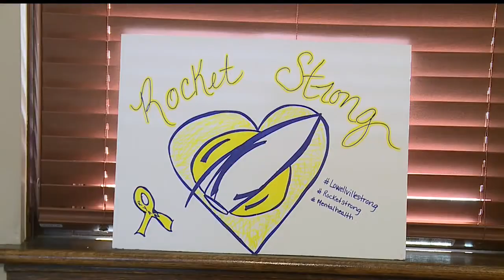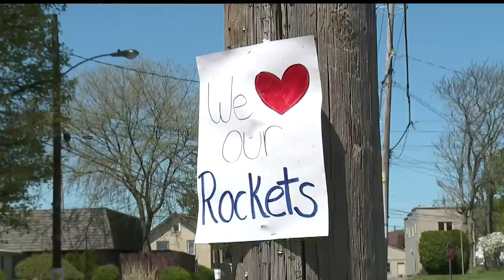Lowellville extends return date following shooting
Students in Lowellville will return to class a day later than previously announced following a shooting there.